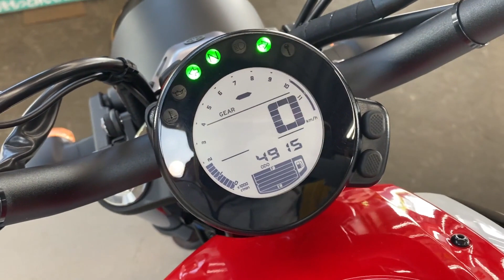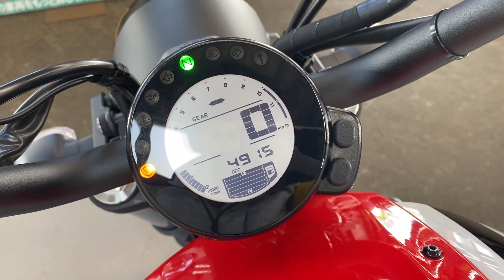ヤマハ YAMAHA ＸＳＲ７００ エンジン音 初心者の方からベテランまで扱いやすい１台！フルノーマル車！！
各部詳細画像はこちら！